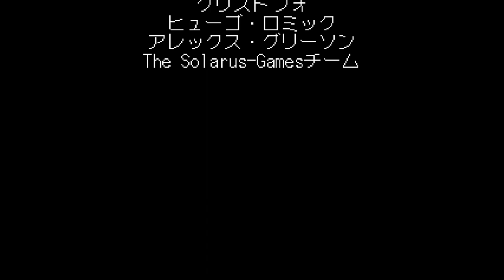END【ゼルダライク2D】さあ、この世の宝という物の力を見せてもらおうか！「Ocean’s Heart (オーシャンズハート)」【エルザレト(ELZA LET)】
今回配信するゲームは「Ocean’s Heart (オーシャンズハート)」です。

２日に１回のペースで動画投稿をしてます。

-GAME INFO-
■タイトル：Ocean's Heart (オーシャンズハート)
■対応ハード：Microsoft Windows,Nintendo Switch
■ジャンル：アクションRPG